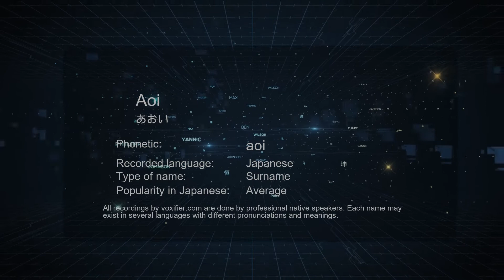How to Pronounce Aoi (あおい) in Japanese - Voxifier.com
This is the Japanese pronunciation, gender, and phonetics recording of the name Aoi (あおい). The same name may exist in other languages with different pronunciations. Check the meaning of name along with other possible pronunciations or similar names for free Voxifier uses the help of expert linguists to simplify pronunciations by replacing some special sounds with sounds more commonly available across all languages.